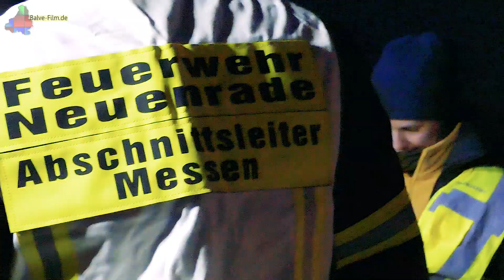Kampfmittelräumdienst in Dreikönigsgasse (Balve, Garbeck, Neuenrade)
Am Nachmittag rückten die Feuerwehr-Löschgruppen Balve und Garbeck zu einem Einsatz in der Dreikönigsgasse aus. Dort wurde verdächtiger Gasgeruch gemeldet. Der Messtrupp aus Garbeck konnte aber keine Gaskonzentration feststellen. Dafür wurde ein Paket im Keller gefunden.